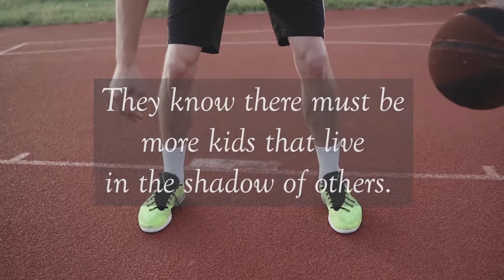The Shadow Club By: Neal Shusterman Book Trailer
The Shadow Club

By: Neal Shusterman
Puffin Publishing